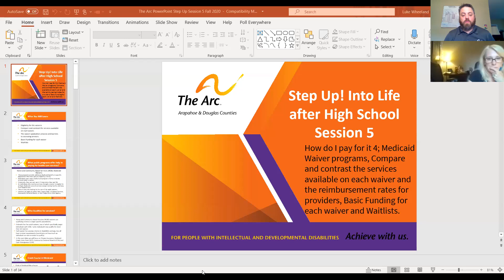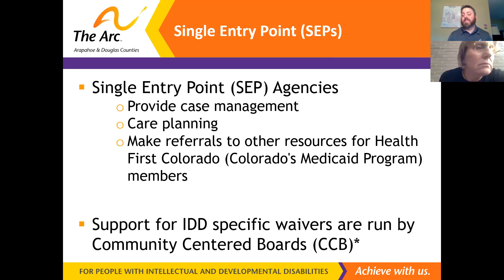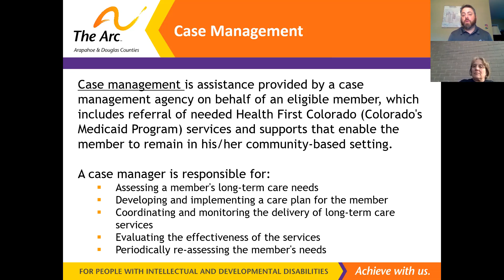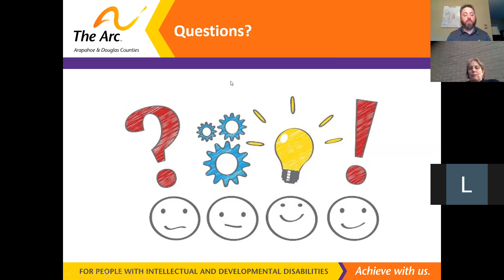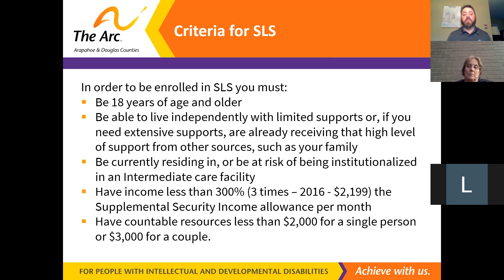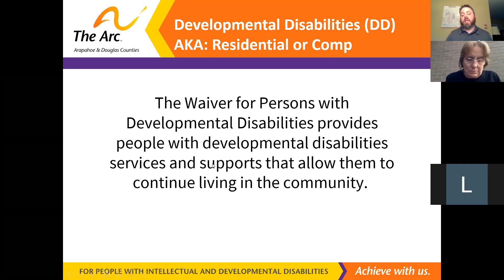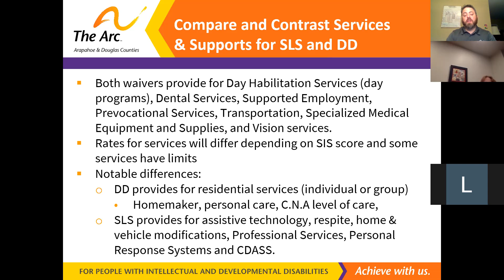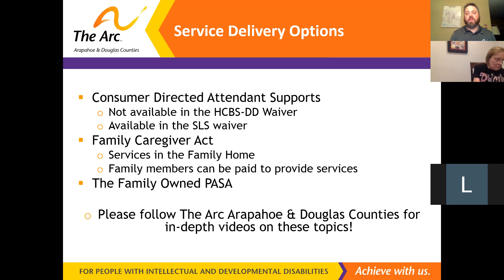Step Up Fall 2020 Session 5 Compare and contrast HCBS Waivers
Medicaid Waiver programs, Compare and contrast the services available on each waiver and the reimbursement rates for providers, Basic Funding for each waiver and Waitlists.